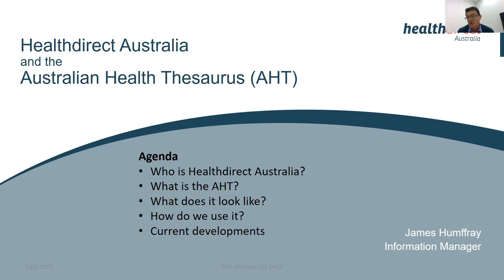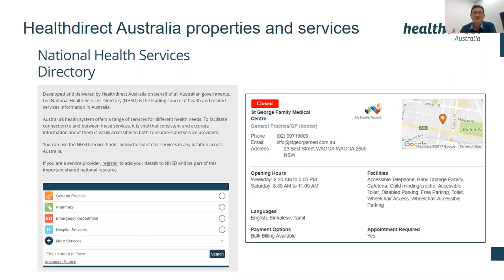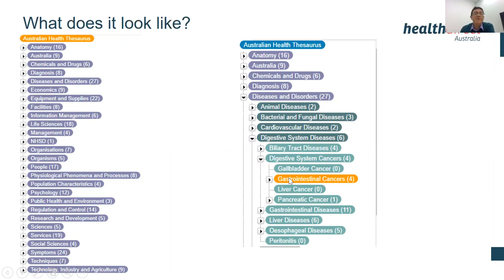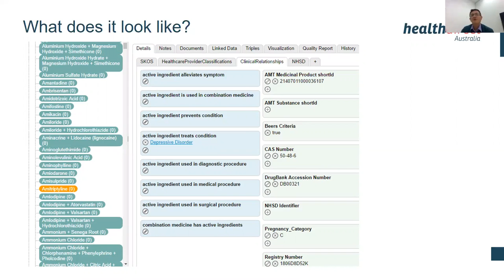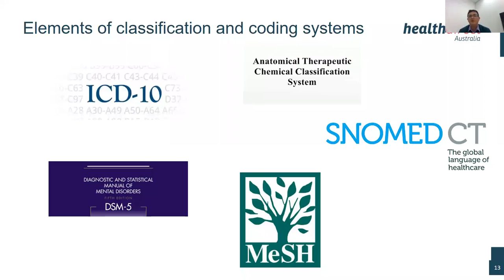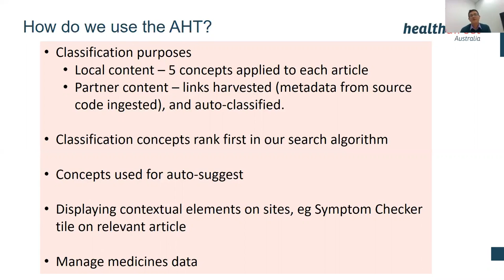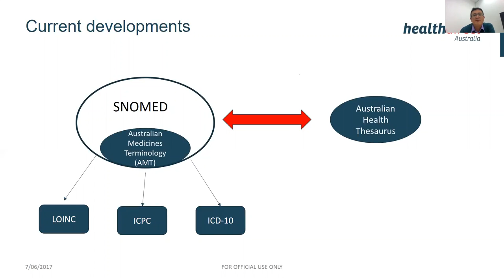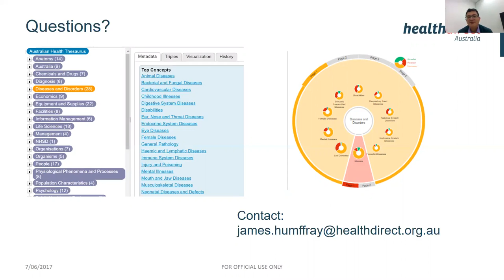Healthdirect Australia and the Australian Health Thesaurus.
A recording of a presentation from James Humffray (HealthDirect Australia) for the June 2017 AVSIG meeting. James discusses the role of the Australian Health Thesaurus as an integral support for services provided by HealthDirect Australia.